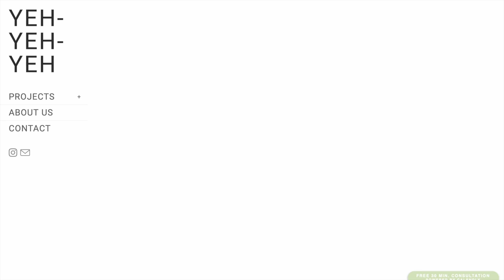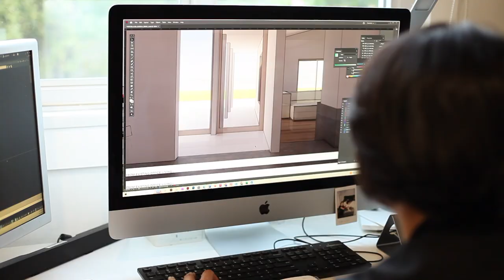yeh yeh yeh Architects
This is my latest video that I did with my long time colaborator, Michael Branscom,  on YEH YEH YEH Architects.

Music License Sync Code: MB01XWJ8OKXQOWO